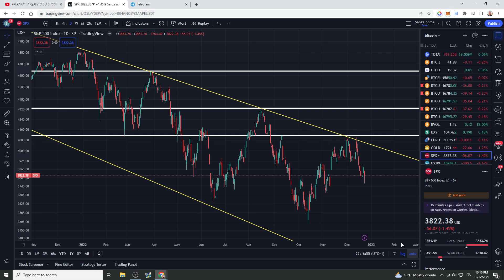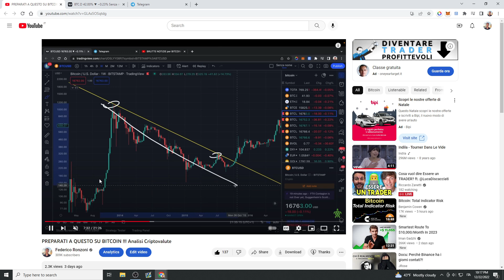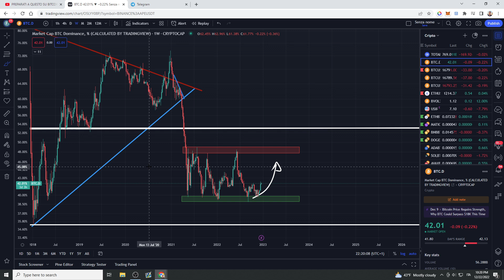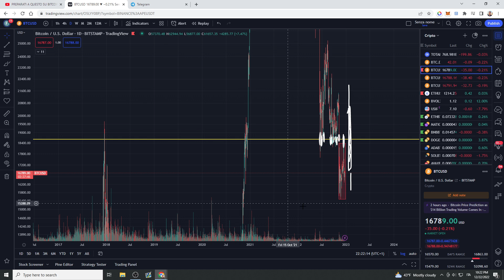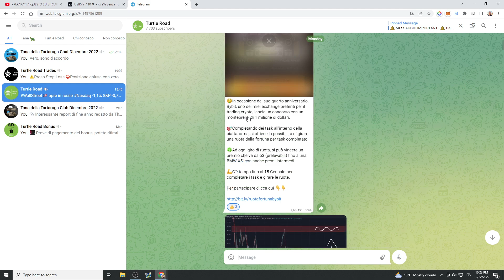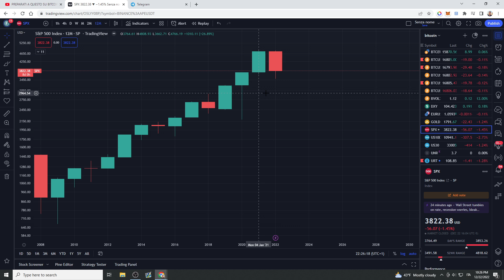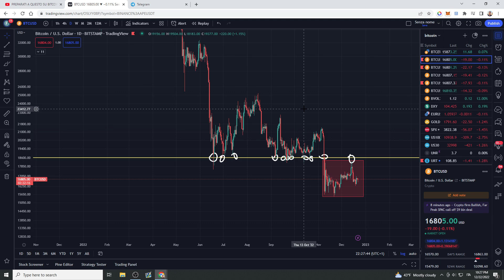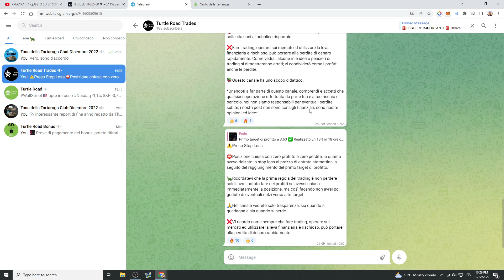QUESTO GRAFICO CI DIRÀ IL MINIMO DI BITCOIN !!